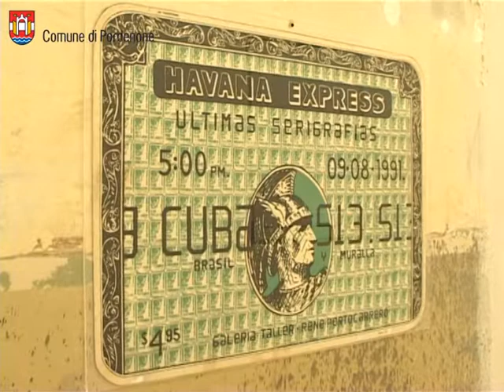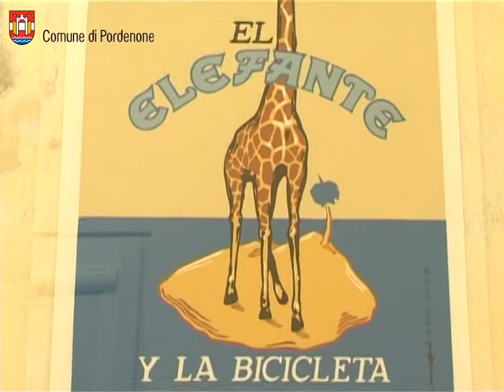Pordenone: presentata la mostra a PArCO2 "Mira cuba, l'arte del manifesto cubano dal 1959"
¡MIRA CUBA!  L'arte del manifesto cubano dal 1959

La mostra, promossa dall'Assessorato alla Cultura del Comune di Pordenone in collaborazione con Associazione In Movimento, verrà inaugurata sabato 28 settembre alle 17.30 e rimarrà aperta fino al 12 gennaio 2014.